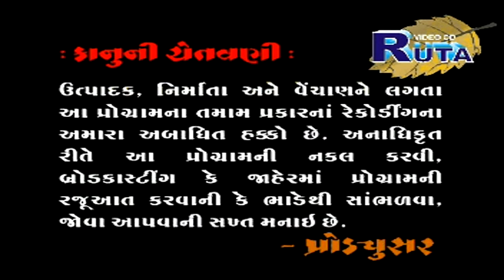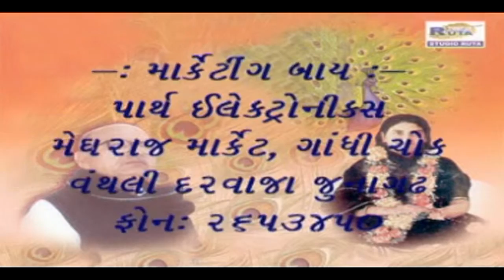Charni Vaat By Bhikhudan Gadhavi | Sundar Rup Shangar | Gujarati Lok Sahitya | Dayro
PRESENTING Best Gujarati Lok Sahitya | Dayro by Bhikhudan Gadhavi

Title    : Sunder Rup Shangar
Producer : Mukesh Sirodariya
Director : Mukesh Sirodariya
Singer   : Shri Bhikhudan Gadhavi
Artist   : Shri Bhikhudan Gadhavi
Label : Paramount Movie Makers Pvt Ltd.